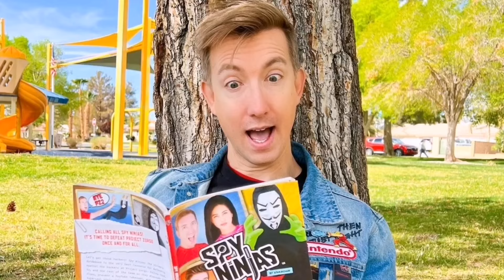Spy Ninjas Members Real Name & Ages 2024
Spy Ninjas Members Real Name And Ages 2024

for your information you will be find following information in the video

Birth Name: Vy Qwaint
Date Of Birth: January 3, 1986
Present Age: 38 Years Old As Of 2024
Birth Place: Vietnam
Zodiac Sign: Capricorn
Nationality: Vietnamese-American

Birth Name: Christopher William
Also Known As: Chad Wild Clay
Date Of Birth: March 10, 1984
Present Age: 40 Years Old As Of 2024
Birth Place: Winona, Minnesota
Zodiac Sign: Pisces

Birth Name: Daniel Ferri
Also Known As: Daniel Gizmo
Date Of Birth: October 15, 1993
Present Age: 31 Years Old As Of 2024
Birth Place: Morristown, New Jersey
Zodiac Sign: Libra

Birth Name: Regina Pena
Also Known As: Regina Ginera
Date Of Birth: November 19, 1998
Present Age: 26 Years Old As Of 2024
Birth Place: California, United States
Zodiac Sign: Scorpio

Birth Name: Daniela Aguilar
Also Known As: Alie Peters
Date Of Birth: December 20, 1996
Present Age: 28 Years Old As Of 2024
Birth Place: Los Angeles, California
Zodiac Sign: Sagittarius
Boyfriend: Andrew Vasquez

Birth Name: Melvin Achanzar
Date Of Birth: September 18, 1990
Present Age: 34 Years Old As Of 2024
Birth Place: Philippines
Zodiac Sign: Virgo
Nationality: Vietnamese-American